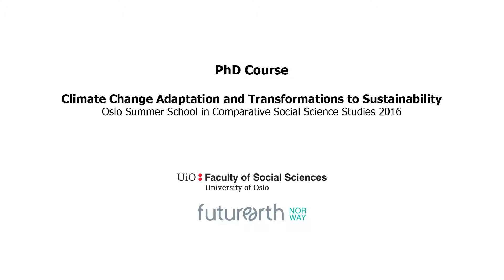Rowan Jackson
Rowan Jackson, PhD candidate at the School of Geoscience, Edinburgh University, UK, discusses his research during the PhD Summer School "Climate Change Adaptation and Transformations to Sustainability".

This week-long course was hosted by Oslo University´s Faculty of Social Sciences and Future Earth Norway and led by Prof. Karen O´Brien.